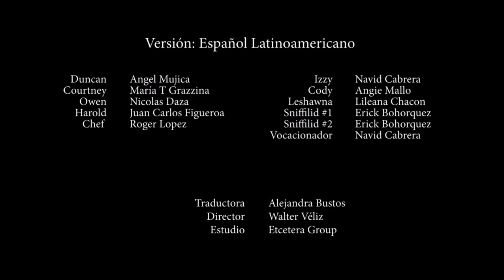Cartoon Network LA - Retransmisión “Hora de Aventura” por maratón de Navidad [25/12/22]